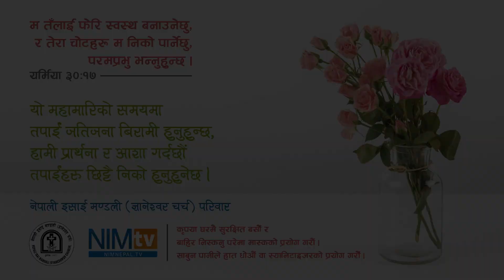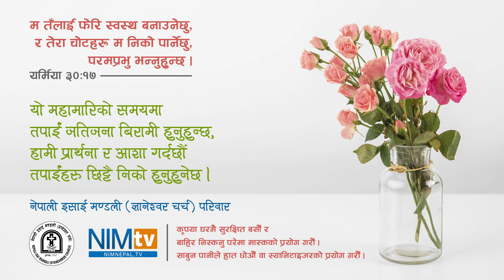परमेश्वरको इच्छा के छ सो बुझ - Bishnu Deula - May 29, 2021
NIM Sermon - परमेश्वरको इच्छा के छ सो बुझ

Nepali sermon by Bishnu Deula premiered on May 29, 2021 at Saturday online service of NIM (Gyaneshwor Church)

कृपया यस नेइम टि.भी. च्यानलमा रहेको कुनै पनि भिडियो सामाग्रीहरु अनुमती बिना डाउन्लोड गरी अन्य पेज तथा च्यानलहरुमा अपलोड नगरिदिनुहोला । धन्यवाद ।